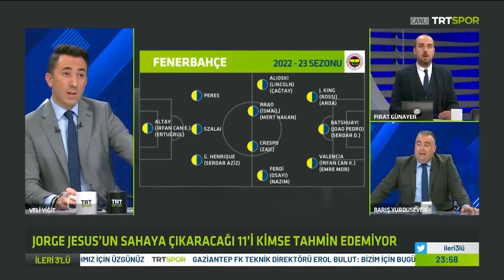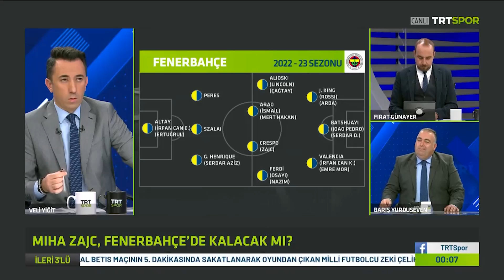Fenerbahçe Avrupa Ligi'nde lider oldu, Valerien Ismael'in eleştirilmesi doğru mu? | İleri Üçlü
Veli Yiğit, Fırat Günayer ve Barış Yurduseven ile İleri Üçlü her salı ve cuma TRT SPOR'da...